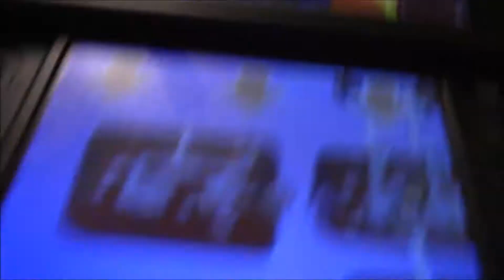Mario and Luigi Dreamathon! Part 87: To the Dream World!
Hello Luiginoids, this is LuigiXRules, playing Mario and Luigi Dream Team! I don't know why I waited so long before uploading again, since I have more time during the summer...
In this episode:
We explore more of Neo Bowser Castle, finding the dream world and the gold beanie! Next time, we unlock something knew. Speaking of which...
Until next time! Keep it dreamy!